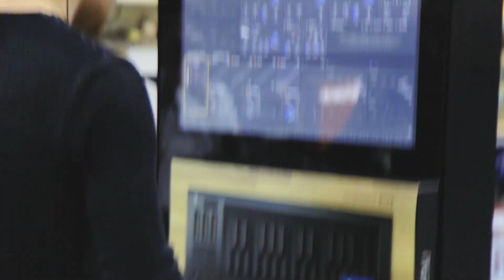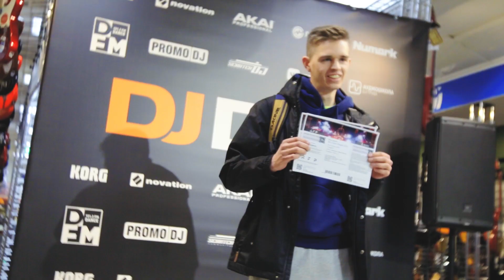DJ Day в Музторге на Таганской - DJ Chell, DJ Worm, DJ Boa Juice, Filatov & Karas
17 марта в Музторге на Таганской прошёл DJ Day, на котором приглашенные участники рассказали про основы диджеинга, работу диджеем, продюсирование музыкальных проектов и провели несколько показательных выступлений.

Смотрим видео и вспоминаем всё, что мы узнали о диджеинге!